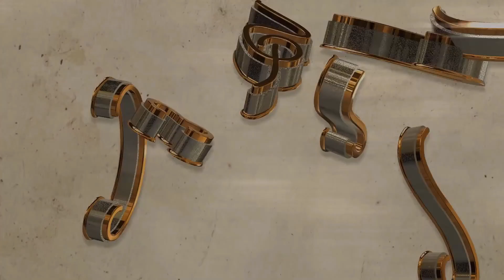កូនប្រសារអ្នកមាន ភាគ២៥ - Teaser Reaction | Kon Prorsa Neak Mean Part 25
I am sharing my review for the movie កូនប្រសារអ្នកមាន ភាគទី២៥, Kom Prorsa Neak Mean Ep 25. It is so fun to see Dany fell into the well. I love this scene so much. Now, let's hear what I see.